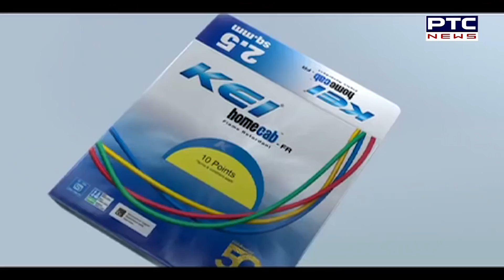ਵੇਖੋ ਵਿਚਾਰ ਤਕਰਾਰ, 'ਸਦਨ ਮੁਲਤਵੀ, ਸੰਘਰਸ਼ ਜਾਰੀ'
🔶 ਕਿਸਾਨੀ ਮੁੱਦੇ 'ਤੇ ਚਰਚਾ ਕਰਨ ਤੋਂ ਭੱਜੀ ਸਰਕਾਰ?
🔶 ਤੈਅ ਸਮੇਂ ਤੋਂ ਪਹਿਲਾਂ ਹੀ ਮਾਨਸੂਨ ਸੈਸ਼ਨ ਕੀਤਾ ਮੁਲਤਵੀ
🔶 ਨਾ ਕਿਸਾਨਾਂ ਦੀ ਸੁਣੀ, ਨਾ ਵਿਰੋਧੀ ਧਿਰਾਂ ਦੀ
🔶 ਪੈਗਾਸਸ ਤੇ ਕਿਸਾਨੀ ਮੁੱਦੇ 'ਤੇ ਸਰਕਾਰ ਨੇ ਧਾਰਿਆ ਮੌਨ!